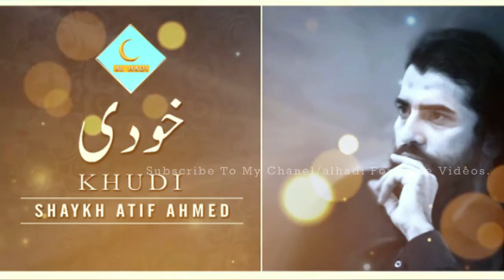KHUDI [ Powerfull Bayan ] Shykh Atif Ahmed | AL HADI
Title - KHUDI
Speaker - Shyklh Atif Ahmed

Ham Dawat ko ek Bilkul naye level pr le kar jana chahete hain.Jisme aapki madad ki juroort hain,

Support Us And Sbscribe to my chanel.
Jazakallah.